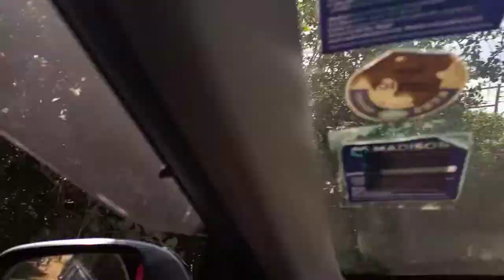Church day and a mother's struggles🤦/my 3year old son records and interviews me😂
A day at church with my family.